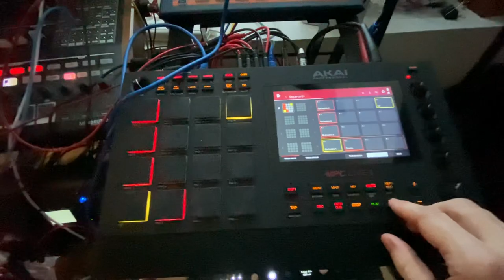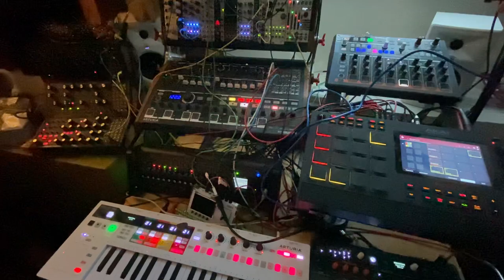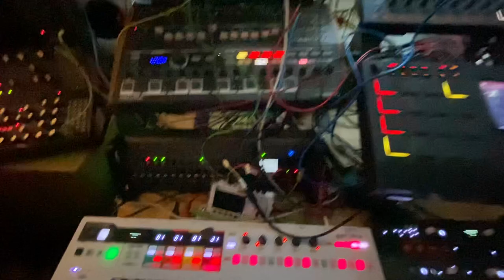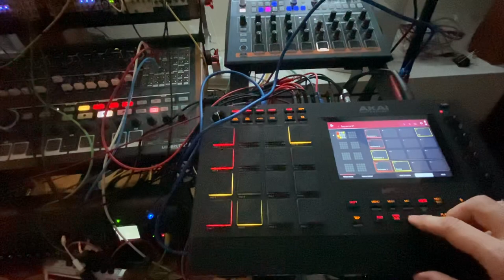Pathétique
I fell asleep on Friday evening listening to Pyotr Ilyich Tchaikovsky's final completed symphony: The Symphony No. 6 in B minor, Op. 74, also known as the Pathétique Symphony. It reminded me of how mediocre my music is.